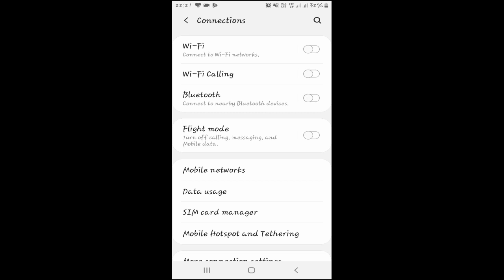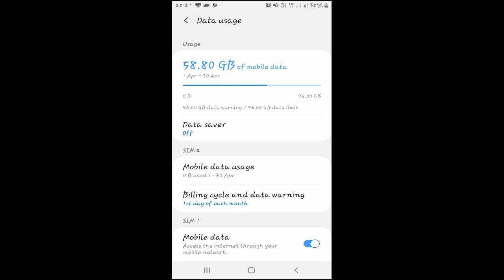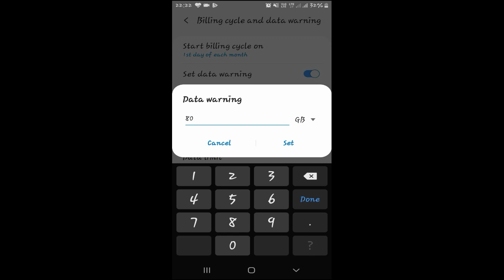How To solve Data Usage Warning Problem | How to Set data Limit